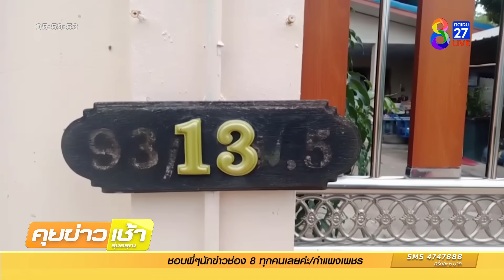เจ้าไปร์ท ปกป้องบ้านจากงูเห่า | ข่าวช่อง8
เจ้าไปร์ท หมาตัวเมีย เห่าสู้กับงูเห่าที่เลื้อยเข้าบ้าน ยายอยู่กับหลาน 2 คนแทบช็อก ปิดประตูหนีเข้าบ้าน ลูกชายเลยโทรแจ้งกู้ภัยมาช่วยจับไว้ได้